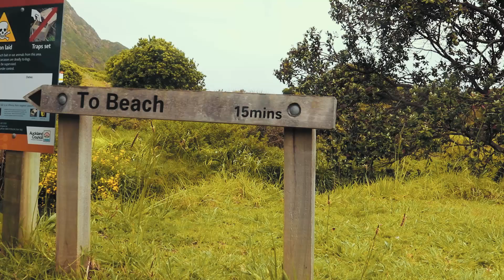WHATIPU BEACH - AUCKLAND // NEW ZEALAND // PART 3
Surfing capital ? Aucklands most underrated beach. Whatipu Beach located in the west coast.

In New Zealand and wondering what the best locations in Auckland are ? well Whatipu has many unexplored locations last week we explored the Whatipu Lookout point and this week we went to the beach.

KEY POINTS:

- Massive waves for surfers
- Lighthouse ( Nine Pin Rock )
- Great spots for Fishing
- Sand Dunes
- Paratutae island
- Beach is always empty so ensure you come with a group due to there being no lifeguards
- Camping ground right next door.

NOTE: Currents are very strong and there are multiple signs which advise against you swimming in the water - i should have made this more clear in the video.

All 3 times i went this location was very gloomy however with Summer around the corner it would definitely fall under best Summer locations.

This is Faroq. I am someone who is in love with the process and helping others realise their true potential.

I would love to get some feedback from you guys!

WUNDERSCHÖNER Neuseeland !!
愛新西蘭景點共享網